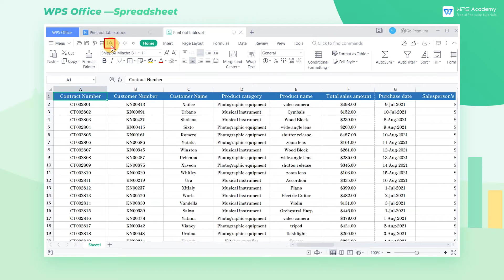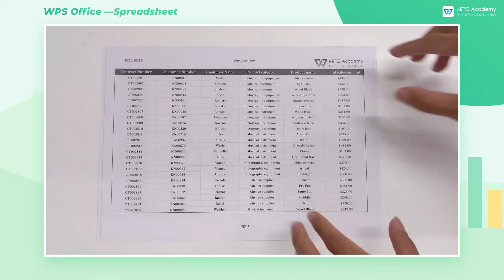[WPS Academy] 2.1.4 Excel: Print out tables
Hi, glad to see you here. Today we'll learn 'Print out tables ' in WPS Spreadsheet. Follow our Youtube channel, level up your office skills! WPS Office is a free all-in-one office suite which include Writer(Word), Spreadsheet(Excel), Presentation(PPT) and PDF. Tutorials are provided by WPS Academy, WPS Academy is aim at providing both beginning and advanced office tutorial.